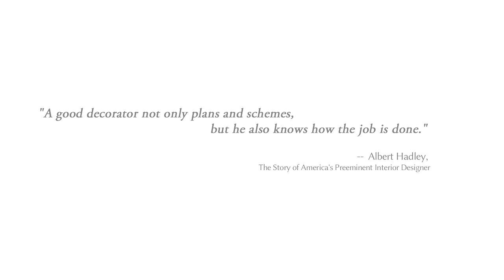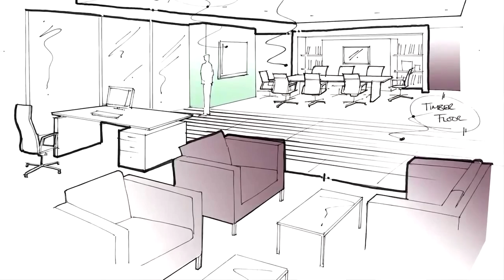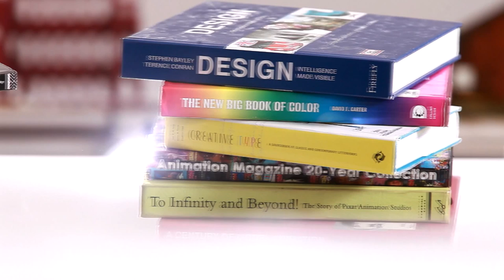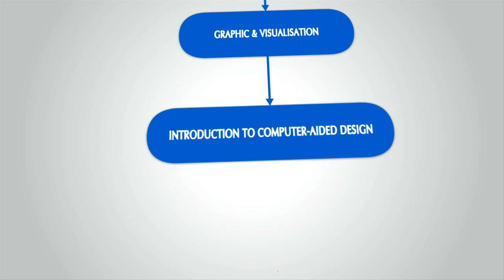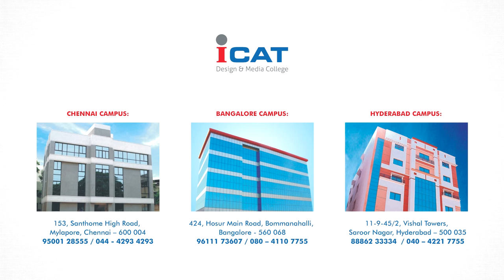Interior Design_ICAT College_Course Trailer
ICAT COLLEGE is India's No:1 Design & Media College having its campuses at Chennai, Bangalore & Hyderabad. The College offers Full Time UG & PG Programs in Gaming, Animation, VFX, Fashion Design, Interior Design, Graphic Design, Advertising, Photography, Multimedia etc. For Admissions contact: Chennai -- 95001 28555, Bangalore -- 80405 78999, Hyderabad -- 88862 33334.